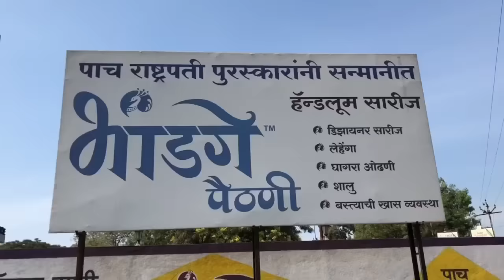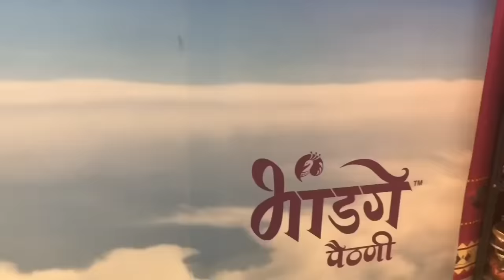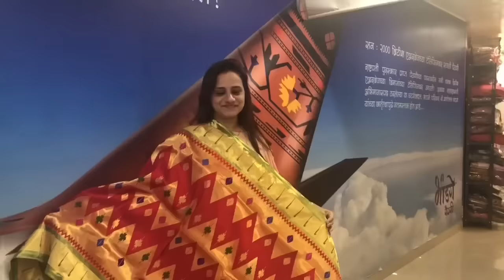पैठणी (येवला) - Paithani Variety, Price range & Shopping - Paithanis from Yeola- 5 President Awards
Visited this Paithani Manufacturer, ‘Bhandge  Paithanis’ who has been awarded with Five President Awards for reinventing Pathanis, for their unique specialities & varieties in Paithansi. They have mesmerising varieties. If you can’t visit here (Yeola), you can buy it through their whatsapp number, website & Facebook page.

Shop Name - Bhandge Paithani
● Wassapp Number for online shopping-   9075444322
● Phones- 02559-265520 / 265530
● Address- Bhandge Paithani
Lonari Complex, Shirdi Road, Yeola ( Nashik )

To make avail these Paithanis to everyone they have beautiful Semi Paithanis at reasonable rates and their original Paithanis are mind blowing.

Honestly speaking, hats off to these weavers, who patiently weaves stunning Paithanis  ( sometimes 1 Paithani ) for weeks, months & years on loom with their hands. As a friend, just want to share here, that I felt truly blessed to meet a person Shri. Shantilal ji Bhandge, who learnt this art of weaving Paithanis from his grand father & honoured for reinvented unique Paithanis. Got to know many historic things about this royal saree from him 😊🙏🏻

My most popular videos on Mumbai & other Markets:-